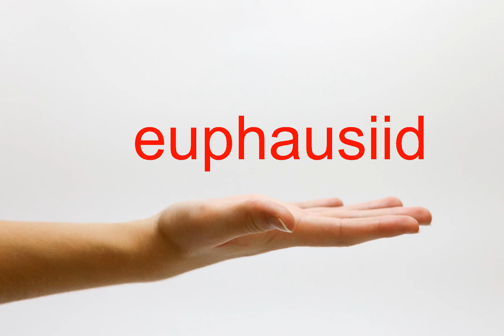How to Pronounce euphausiid - American English